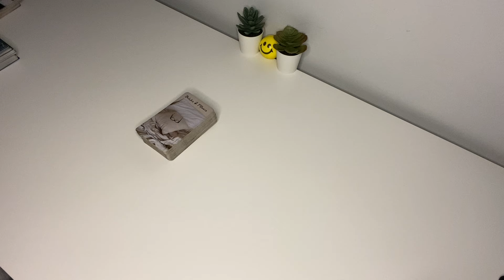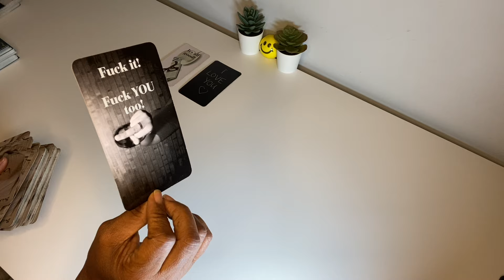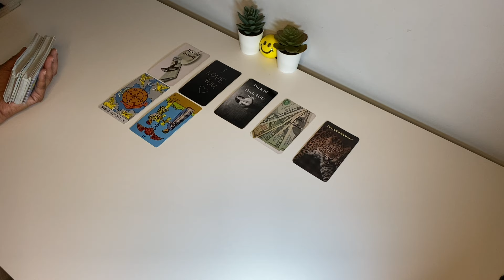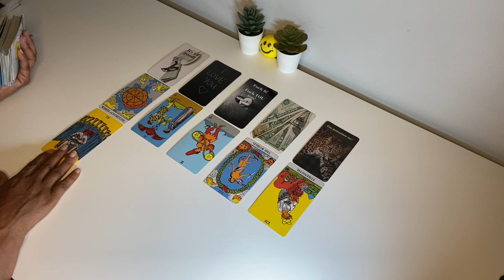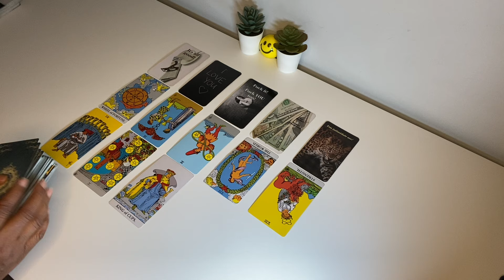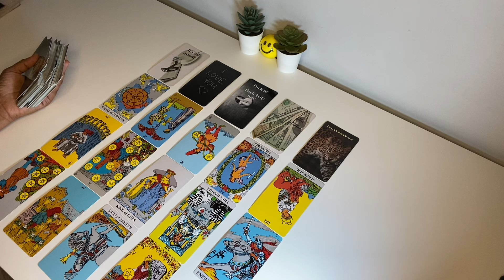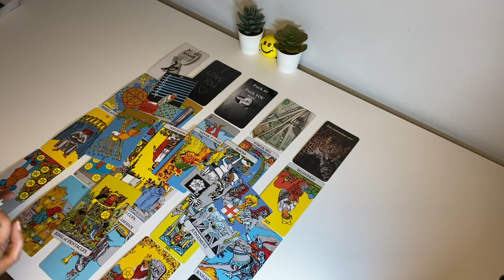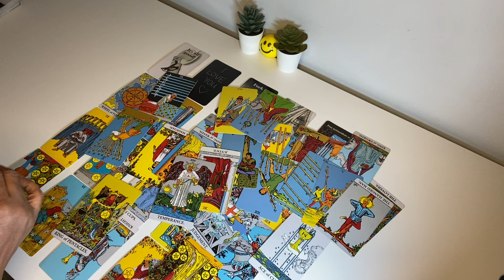IT’S ALL GOOD! SOMEONE IS REALLY UPSET!! BEING LEFT WITH MONEY 💰 PROBLEMS …